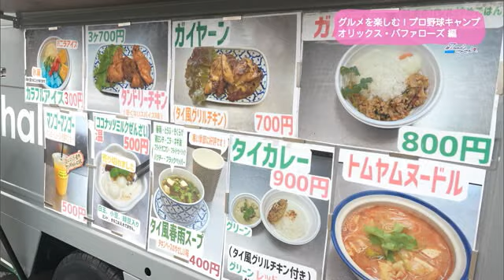Ｔｒｅｎｄ＃Ｌｉｎｋ グルメを楽しむ！プロ野球キャンプ オリックス・バファローズ編